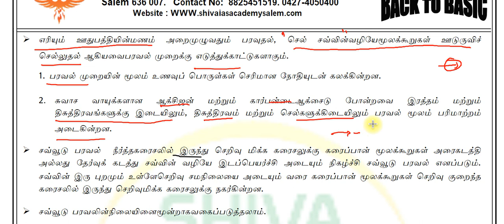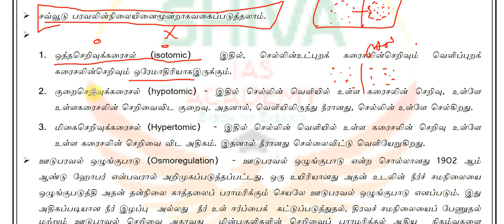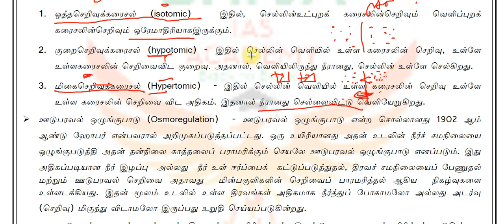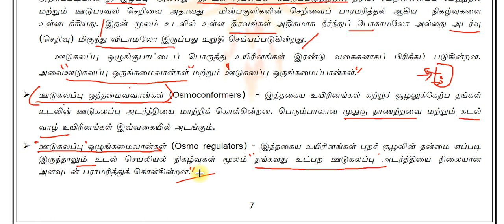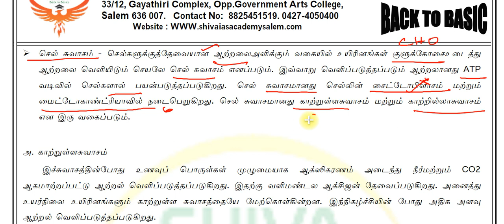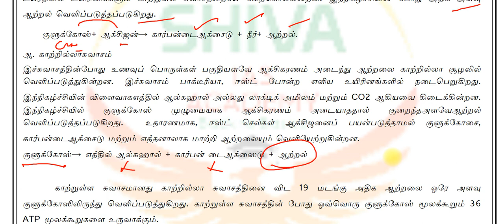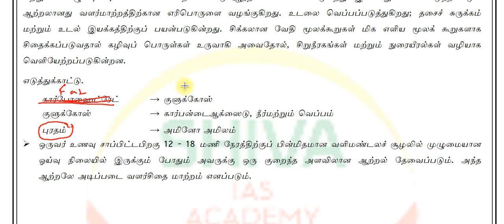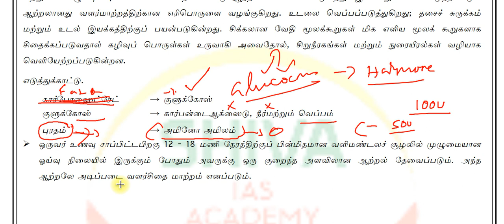பொ அ 4 | 8ஆம் வகுப்பு | அலகு 18 | உயிரினங்களின் ஒருங்கமைவு Part 3